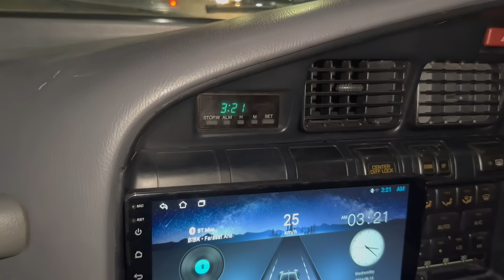Surprise meet up with @rajabbutt94 🤩🤩